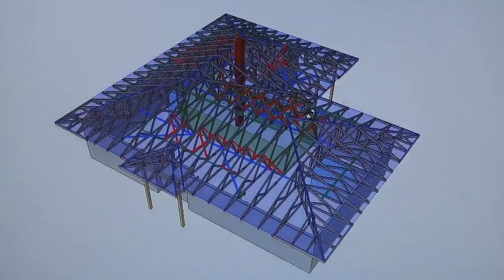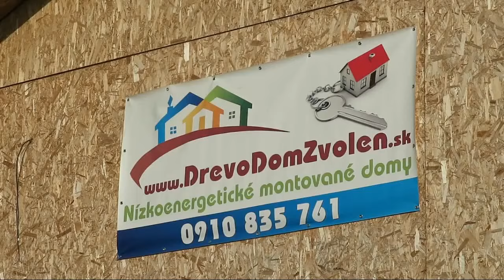DrevoDom – Zvolen s.r.o. - Hrubá stavba - výroba a montáž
Ako prebieha výstavba drevodomu od výroby jednotlivých dielov až po hrubú stavbu? Viac o výrobe a montáži sa dozviete na